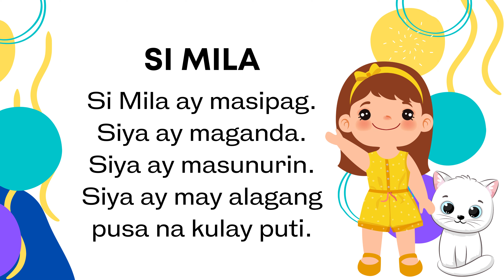Si Mila - Reading Practice in Filipino